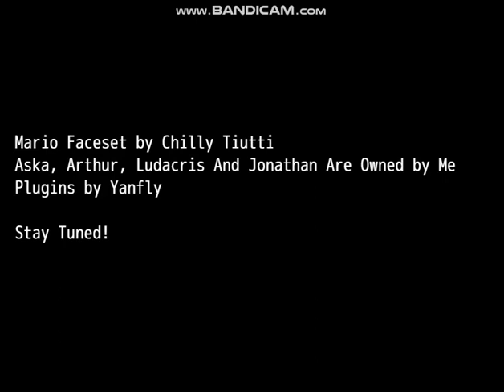Kingdom of Exalis Chapter 1: Episode 1(YouTube Upload)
Uploading The Exalis Sage to Youtube Because Only Having it On One Platform would just be Pointless.

Original Upload Date: Aug 26, 2022 | 3:14 AM EDT